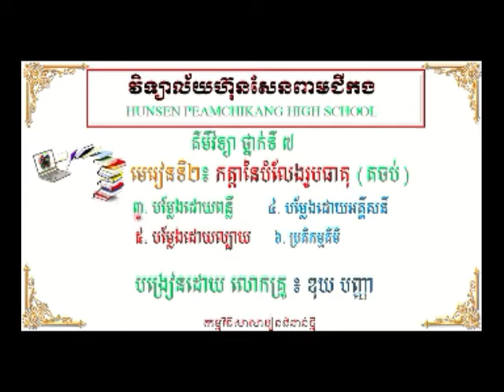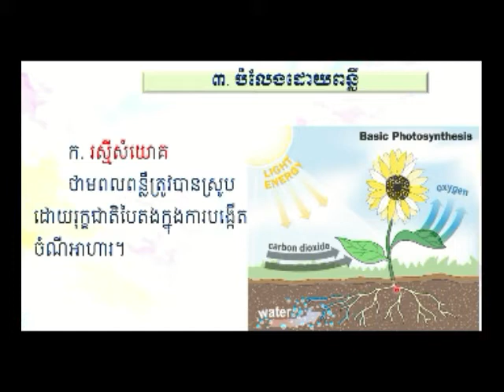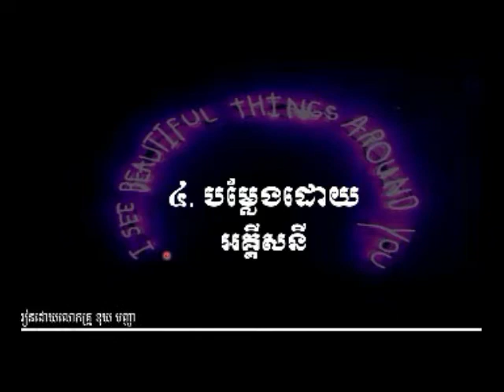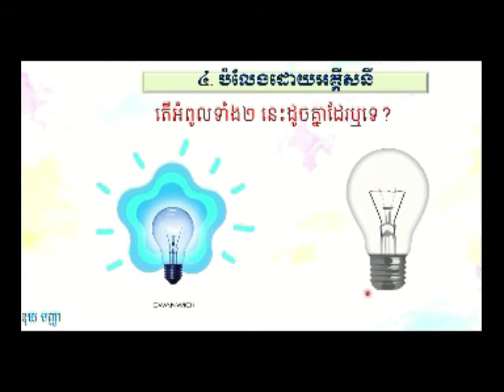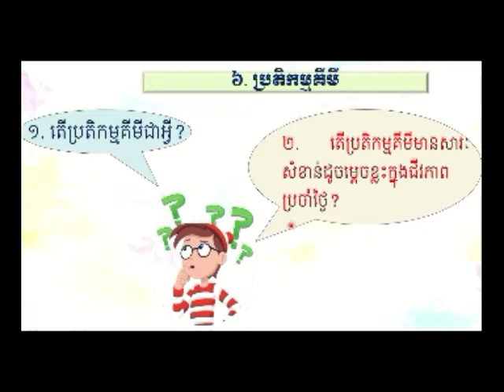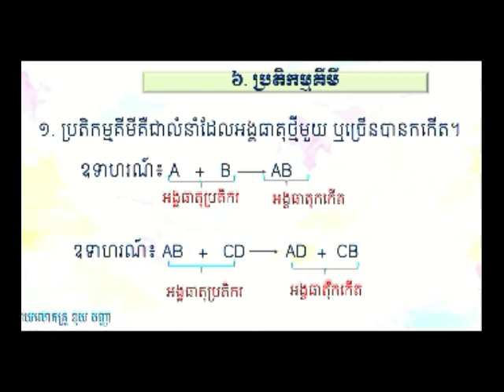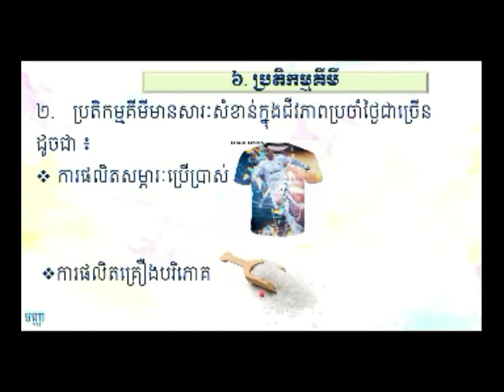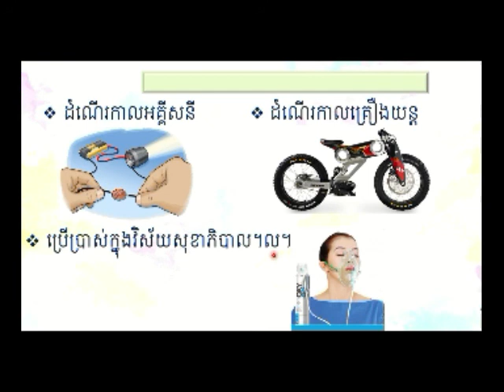គីមីវិទ្យាថ្នាក់ទី៧ ជំពូកទី២ កាបូន អុកស៊ីសែន និងអ៊ីដ្រូសែន មេរៀនទី២ កត្តាបំលែងរូបធាតុ (តចប់)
គីមីវិទ្យាថ្នាក់ទី៧ ជំពូកទី២ កាបូន អុកស៊ីសែន និងអ៊ីដ្រូសែន មេរៀនទី២ កត្តាបំលែងរូបធាតុ (តចប់) បង្រៀនដោយលោកគ្រូ ឌុយ បញ្ញា